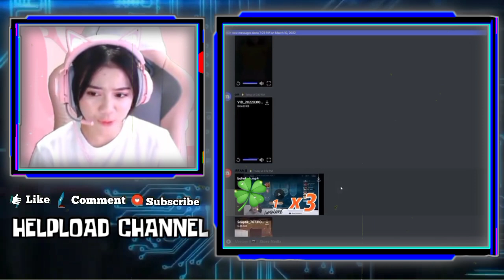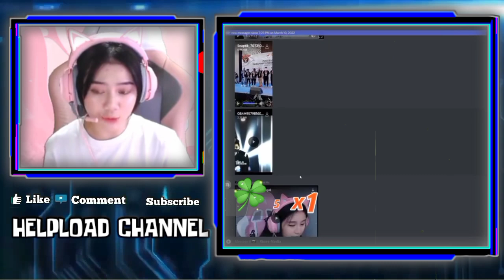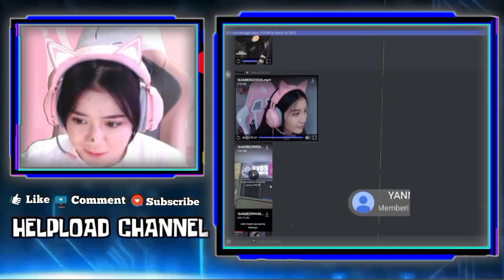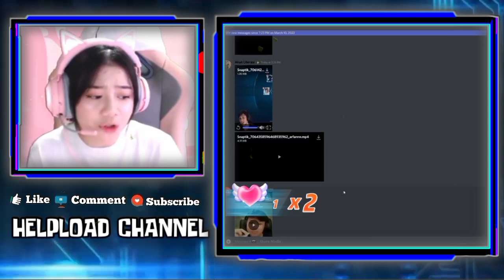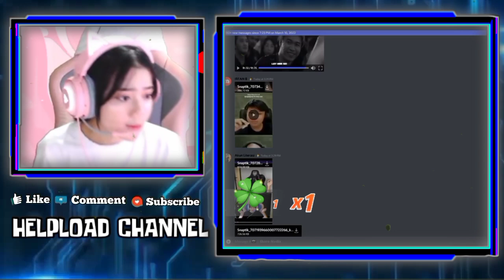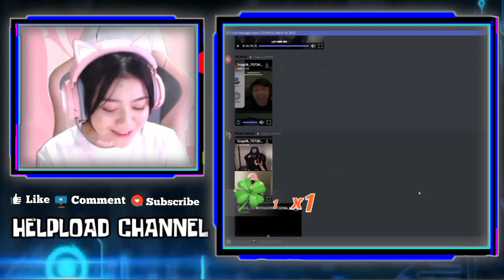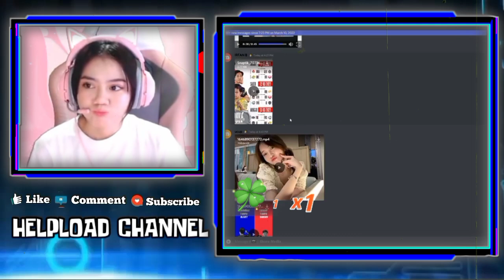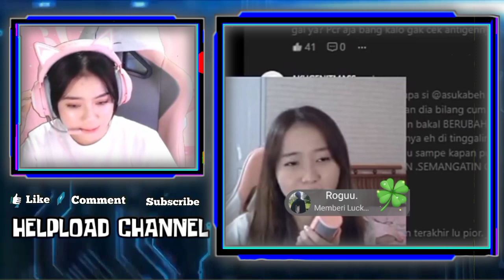Reaksi Lucu KAYES Ketika Liat CELIBOY Sama Cewe Lain - KAYES reaction saat CELIBOY mau Minta Alamat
REAKSI LUCU KAYES KETIKA LIAT CELIBOY SAMA CEWE LAIN
REAKSI KAYES KETIKA LIAT VIDEO SAAT CELIBOY MAU MINTA ALAMAT
REAKSI KAYES KETIKA DENGAR LUMINAIRE NGATAIN DIA BOT

•Thanks